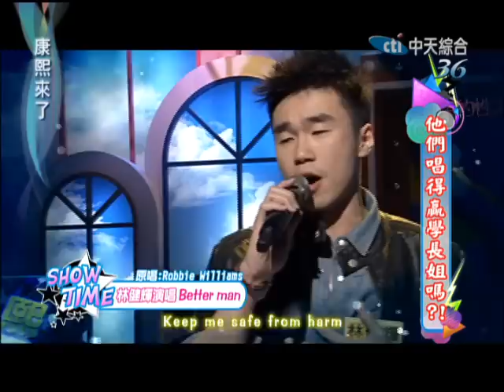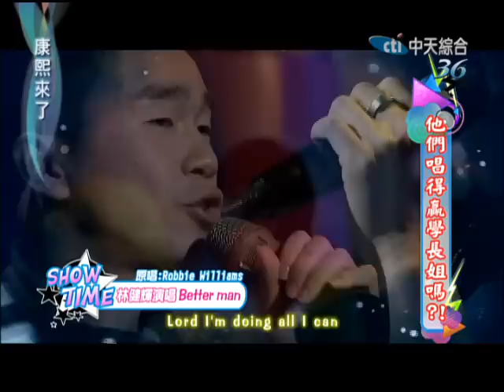2013.01.29康熙來了完整版 他們唱得贏學長姐嗎？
大家都說現在出唱片很容易，但是出了唱片卻不見得人人都可以唱現場，直接到校園裡演唱接受學生們最直接的反應，更是一大難事。今天康熙請到了華人星光大道第二屆的前六強，在2月3日冠軍賽之前，跟曾經在星光創下佳績的學長姐無敵軍團來個切磋大賽，看看現場這些人的唱功，是否能通過現場的挑剔考驗，能過得了今天學長姐的這一關嗎？

迎大家訂閱喔

《誰說女明星不能敢愛敢恨！吳君如、陳意涵、陳妍希》